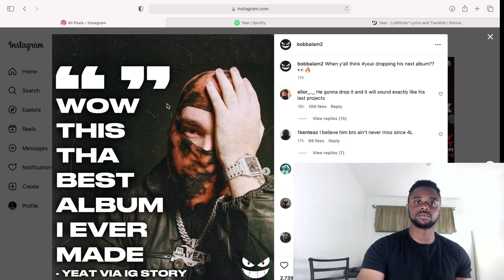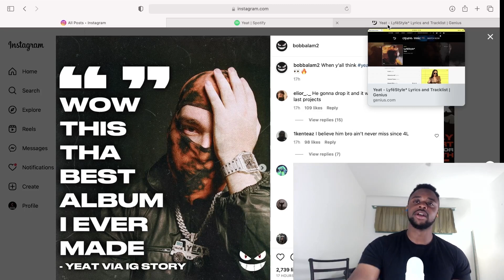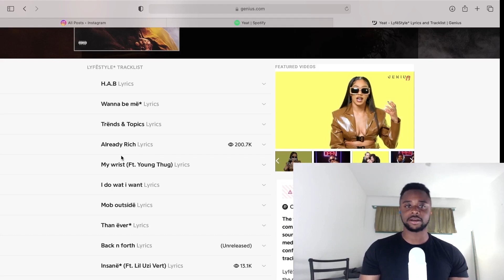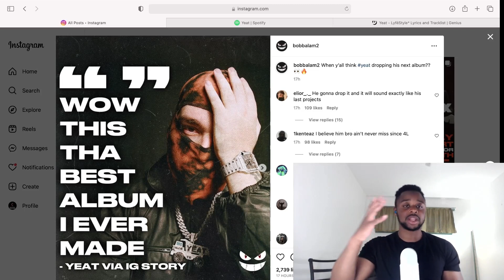Why Yeats Next Album Could Be His Best